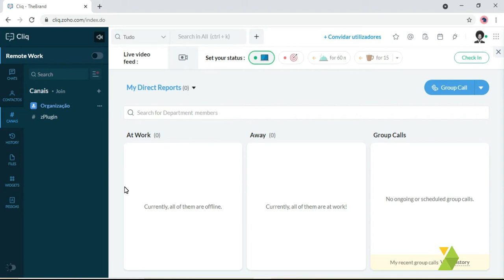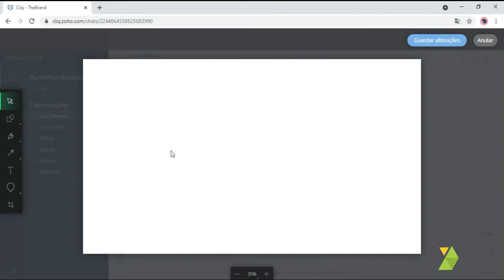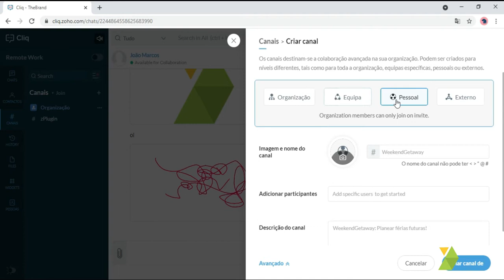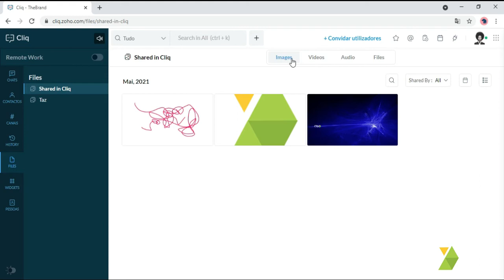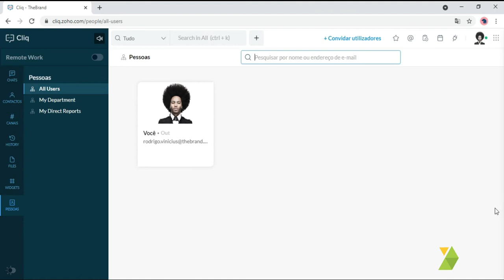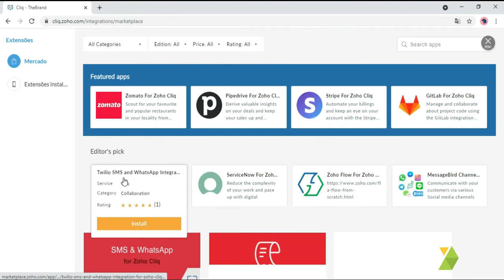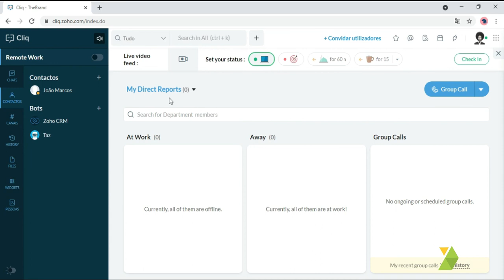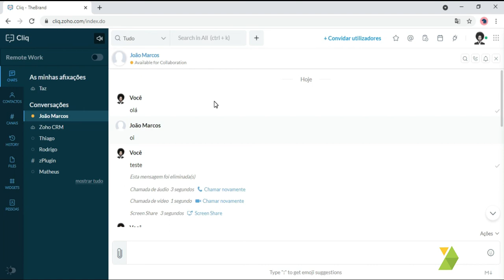Visão Geral Zoho Cliq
O Zoho Cliq simplifica a comunicação da sua equipe com conversas organizadas, informações fáceis de localizar e conectando às ferramentas que você ama.

Compartilhe arquivos e faça chamadas de áudio ou vídeo diretamente de seus canais de chat. O Cliq vem carregado com recursos para manter as equipes produtivas e coesas.

Características Principais:
- Colaboração em grupo facilitada;
- Conversas pesquisáveis;
- Sua equipe a um toque de distância;
- Nunca se esqueça de uma tarefa ou reunião;
- Centralize seus fluxos de trabalho;
- Segurança dos dados com criptografia de dados e chat secreto.